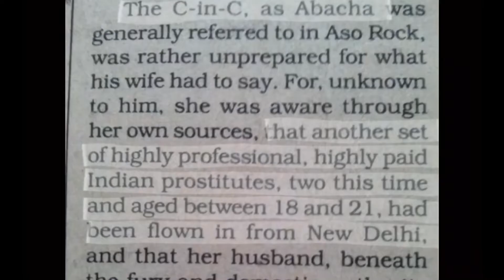An Honest Explanation of What Killed Gen. Sani Abacha: the Day Abacha Died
Abacha was born and brought up in Kano He attended the Nigerian Military Training College in Kaduna, and was commissioned in 1963 after he had attended the Mons Officer Cadet School in England.
Abacha was involved in all the military coup in Nigeria during his military career and participated actively in the Nigerian civil war.
During the crisis of the third republic, Abacha was the defense minister and most senior official within the military hierarchy.  He staged the coup d'etat of 1993 which overthrew the interim national government of Ernest Shonekan.
On June 8, 1998 Abacha died in Aso rock presidential villa in Abuja. He was buried the same day, as indicated by Muslim custom, without an autopsy which fuelled hypothesis that he may have been assassinated, and the famous story that has been getting out and about is that he was poisoned with an apple from a lovely woman utilized by his foes to murder him.
It is accepted by outside representatives, including United States Intelligence experts, that he may have been poisoned.
His main security officer, Hamza al-mustapha, accepted that Abacha was murdered and that everything started after a handshake with an Israeli agent who where in the company of Yasser Arafat the day he visited the head of state on June 7, 1998
On June 7 1998, the president of the Palestinian liberation Organization, Yasser Arafat made a brief stop-over at the Nnamdi Azikiwe international airport, Abuja enroute Morocco, and was expected to hold a brief discussion with General Sani Abacha, at the airport presidential wing.
That Sunday morning, the Palestinian leader arrived, accompanied by a very modest delegation. The presidential wing of the airport was crowded by the press corps. It was a topical assignment in view of Nigeria’s neutral position in the Middle East conflict.
After the meeting which was very brief at the VIP lounge of the presidential wing of the airport. There was no press conference. President Arafat immediately departed for Morocco.
According to Al-Mustapha, the sudden collapse of the health system of Abacha started, immediately after Abacha’s handshake with Yasser Arafat and one of his personal security officers before departing for Morocco
 “In the evening of June 8, 1998, around 6 p.m., Abacha’s personnel doctor came around and administered an injection to stabilize him and was advised to have a short rest.
“At about 5 a.m, Abacha was found very unstable and was pronounced dead by his personal Physician 8 minutes later.
Hamza Al-mustapha, immediately called key members of the provincial ruling council including strategic military commanders for an emergency meeting to inform them about the sudden death of the head of state.
Al-Mustapha took some strategic decisions that were of national significance. One of such decisions was the immediate evacuation of the condemned coup plotters in Jos prison to a more secured place to pre-empt any intention to summarily execute the plotters by possible overzealous forces.
At about 5.25 pm an official statement was issued by the minister of information informing the nation about the death of the commander in chief.
As soon as the news spread in other part of the country around evening, their was mixed reactions though majority of Nigerians were joyous,  Jubilant Nigerians especially in Lagos broke into cheers, many saw an opportunity for a return to democracy.
Taxi drivers lined up at major junctions shouting cheers!! as the convoy drove past. Men and women ran after the convoy in utter disbelief of the turn of events. Some other people formed queues in groups with green leaves in their hands singing solidarity songs in a loud tone that suggested liberation from bondage
1986 noble price winner whole Soyinka who was in exile at that time said if abacha’s death was natural then it was a very graceful exit, he also said the dead was an opportunity for Nigerian civil society, the Nigerian military and the international community for a return to civil rule.
General Abudulsalmi Abubakar became the head of state. His short residency guided the fourth Nigerian Republic into reality.
Now the question is, do you think Gen. Sani Abacha was murdered by international forces or that he died a natural death?
Please leave your comment in the comment section below thank you.